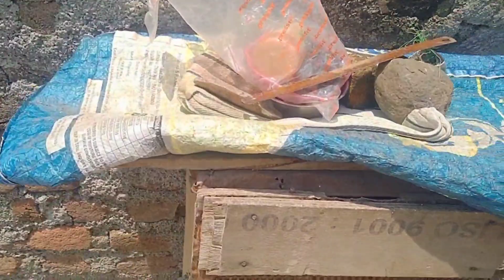आदा setup हो गया 🥰 आदा बाकी है 1/9/2022#highflyerpigeon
आदा setup हो गया 🥰 आदा बाकी है 1//9/2022#highflyerpigeon hm29yavatmal kabootar ‎@PET LOVER MH 29